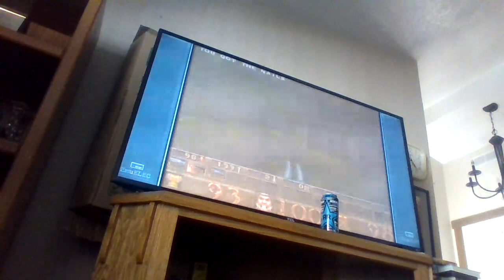Loud belches while playing Quake Nightmare skill (warning: strong language and gore ages 18+ only)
I got mad at the end sorry for the abrupt ending, but those burps were worth posting i'm sure! Hope you all enjoy!